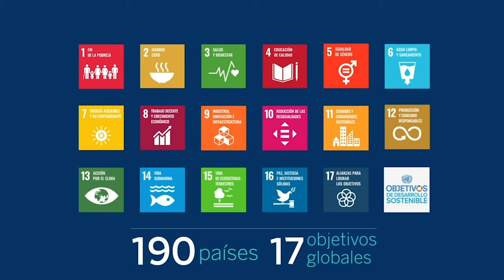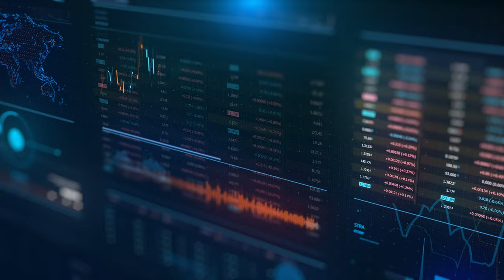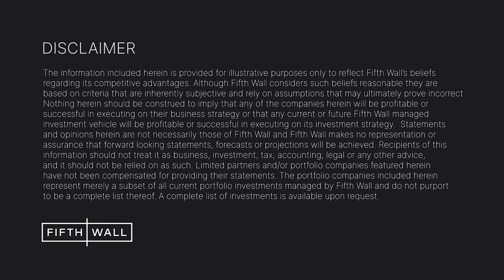Why Financial Institutions Need to Invest in Sustainability | Fifth Wall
Brendan Wallace sits down with Javier Rodríguez Soler, the Global Head of Sustainability of BBVA USA to discuss how the banking & finance sector can empower tech advancement in decarbonizing the global real estate, as well as BBVA's commitment in this venture.

Banco Bilbao Vizcaya Argentaria, S.A. , better known by its initialism BBVA, is a Spanish multinational financial services company based in Madrid and Bilbao, Spain. It is one of the largest financial institutions in the world, and is present mainly in Spain, Portugal, Mexico, South America, Turkey, Italy and Romania.

The information included herein is provided for illustrative purposes only to reflect Fifth Wall's beliefs regarding its competitive advantages. Although Fifth Wall considers such beliefs reasonable they are based on criteria that are inherently subjective and rely on assumptions that may ultimately prove incorrect. Nothing herein should be construed to imply that any of the companies herein will be profitable or successful in executing on their business strategy or that any current or future Fifth Wall managed investment vehicle will be profitable or successful in executing on its investment strategy. Statements and opinions herein are not necessarily those of Fifth Wall and Fifth Wall makes no representation or assurance that forward looking statements, forecasts or projections will be achieved. Recipients of this information should not treat it as business, investment, tax, accounting, legal or any other advice, and it should not be relied on as such. Limited partners and/or portfolio companies featured herein have not been compensated for providing their statements. The portfolio companies included herein represent merely a subset of all current portfolio investments managed by Fifth Wall and do not purport to be a complete list thereof. A complete list of investments is available upon request. Third party names and logos used herein should not be construed: (i) as a recommendation of any investment or security, (ii) as an endorsement of any product or service or (iii) to imply any affiliation between Fifth Wall and such third party. Nothing herein constitutes an offer to sell or solicitation of an offer to buy investment interests in any Fifth Wall managed vehicle.